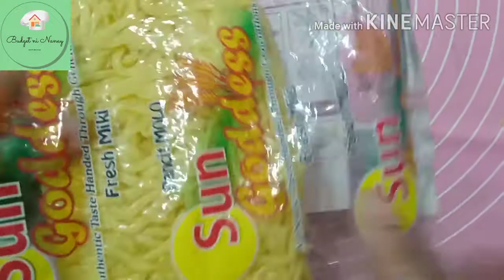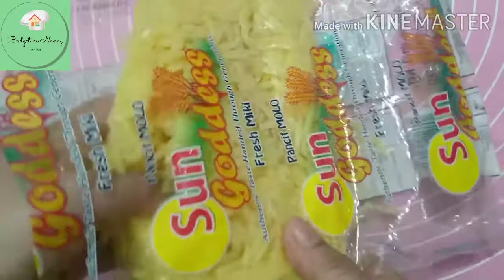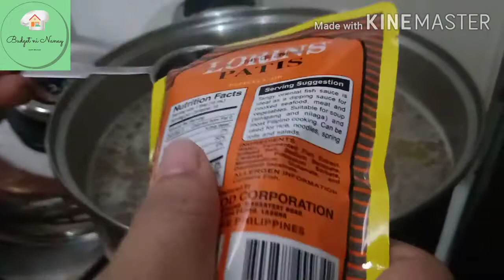Easy and Best Tasting Chicken Mami by Budget ni Nanay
Ang paniniwala ng ating mga ninuno ang dish na ito ay nakakapagpagaling ng sipon (common cold), Trankaso (flu), Lagnat (fever) at pagkapagod (fatigue). Huwag mag-alala 💯 kering keri ninyo ito mga ka-budget dahil tiyak na papatok ito hindi lang sa inyong panlasa pati na rin sa bulsa.🥰Panoorin at tapusin ang video na ito para sa procedure . Hope you will try this recipe. Kita-kita po tayo sa next ko pang video!!

-Ingredients-
3/4 k Chicken Breast maaring gumamit ng chicken bones para mas maging malinamnam ang
           sabaw.
500 g Fresh Miki O Egg Noodles
16 pcs. Cloves Bawang (40 g Garlic)
80 g Sibuyas ( 1 pc LARGE SIZE Onion)
250 g (1/4 k) Chinese Petchay JULLIENNE CUT
125 g (1/8 k) Carrots JULIENNE CUT
20 g Murang Sibuyas (Onion Chives)
4 L Water
1Tbsp Asin
2 Tbsp Patis
-Notes-
* Hugasan ang mga gulay bago hiwain.
* Hugasan ng maige ang manok para maalis ang mga nakakapit na natuyong o namuong dugo at alisin ang balat at taba nito.
* Hugasan ng 4-5 beses ang noodles na nabili para maalis ang amoy nito. maari itong skip kung wala itong amoy.
* Maaari kayong gumamit ng Bokchoy, Repolyo at Zucchini bilang substitute sa Chinese petchay.
* Maaaring magdagdag ng fresh miki kung nanaisin.
* Timplahin ayon sa inyong panlasa.

All rights and ownership reserved to Budget ni Nanay.